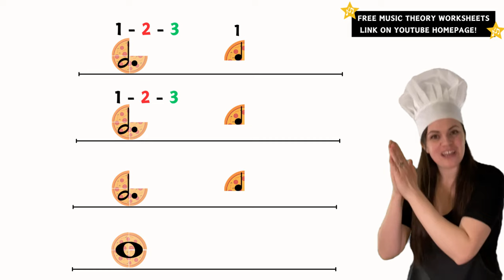PIZZA MUSIC - learn music notes! - MUSIC EDUCATION FOR KIDS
This episode aims to teach or review the quarter note, half note, dotted half note and whole note using the 4 quarters of a delicious pizza!

FREE PRINTABLE WORKSHEETS LINKED ON YOUTUBE HOMEPAGE!